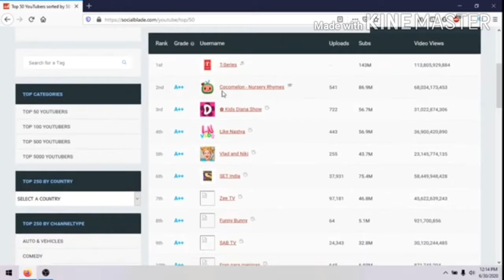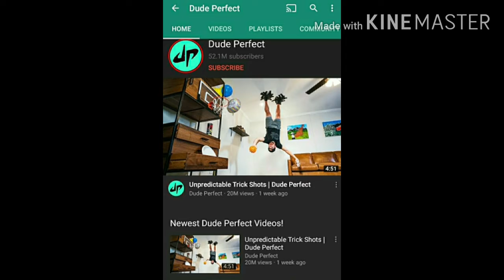The Next Channel To Get The 100 MILLION Subscriber Award!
In this video I talk about who I think is ganna be the next channel to get the 100 MILLION subscriber Award